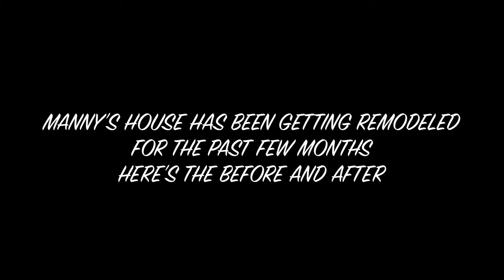Vlog #12 Santa's Cookies N' Milk Challenge! (Late Video)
Check out my Spotify down below! I make music too lol
►Intro: BLVC SVND - "DOG OFF THE LEASH"
►Paul Engemann - "Push It To The Limit"
►Outro: Courier Club - "Soapbox Sunday"